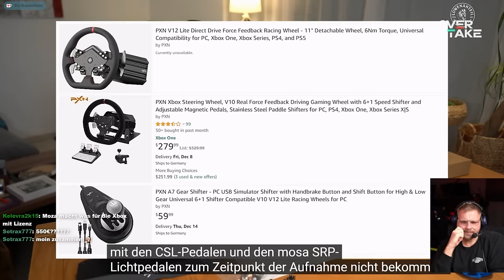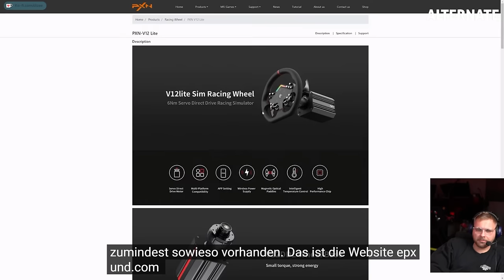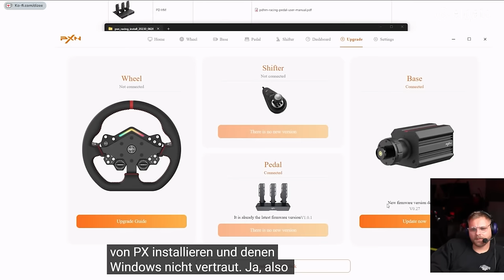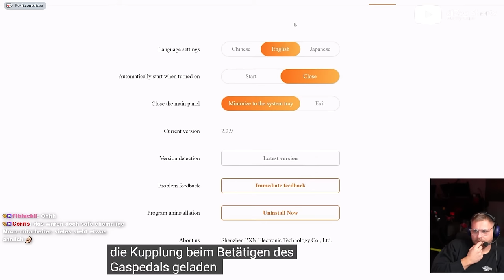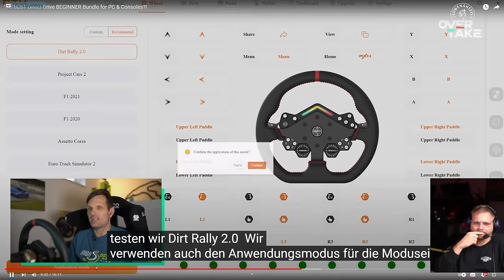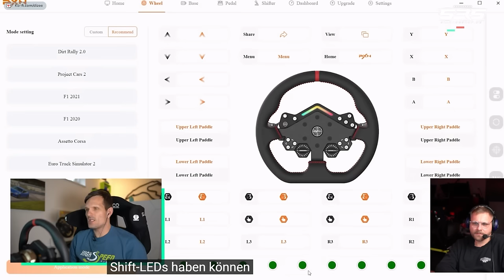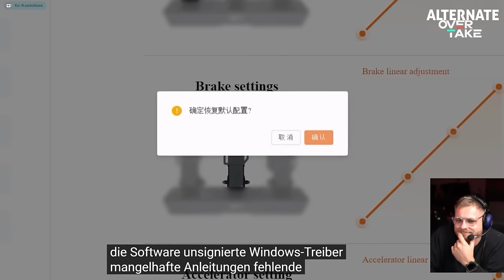Neues bestes Einsteiger Bundle für PC und PS5?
**=Reflink